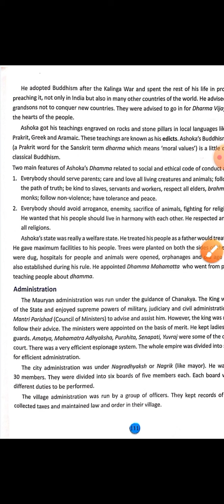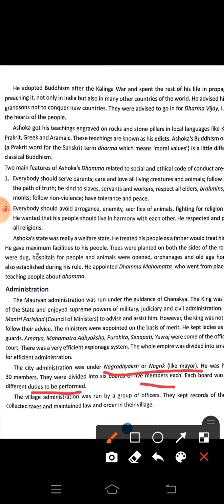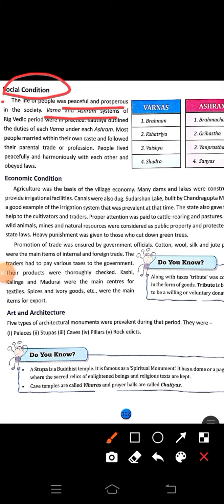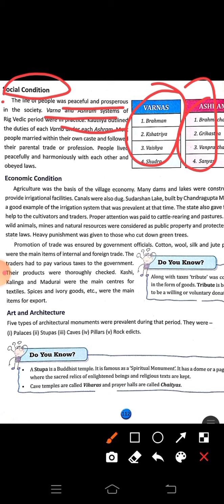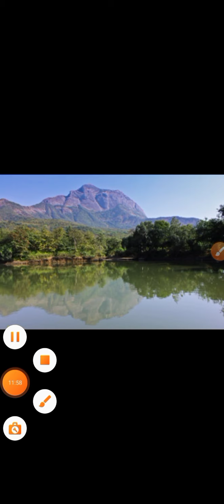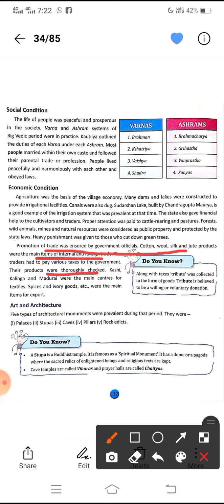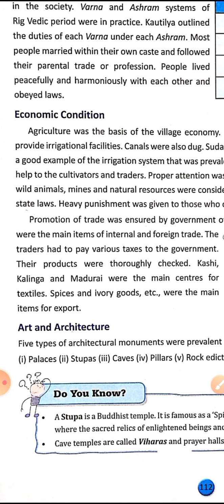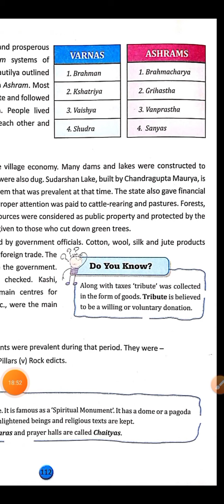6th DAV S.Sc. Ch13"The Mauryan Dynasty" Administration, Social & Economic Condition, 3rd part